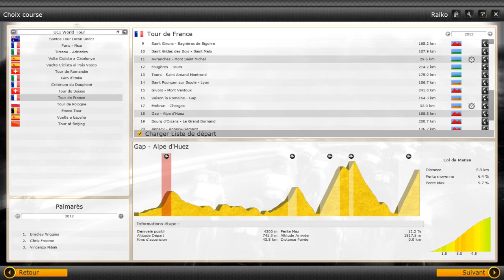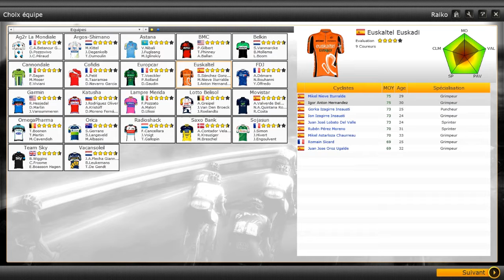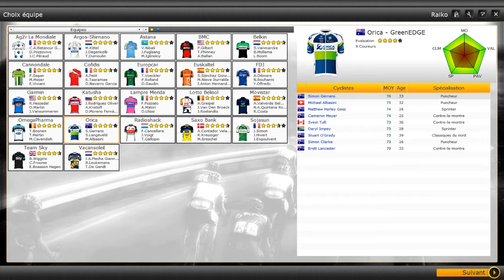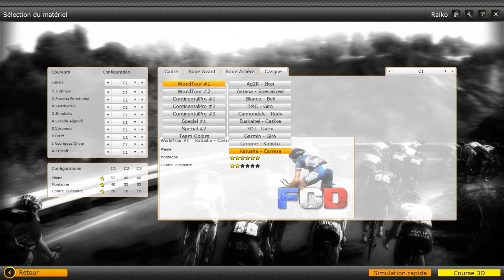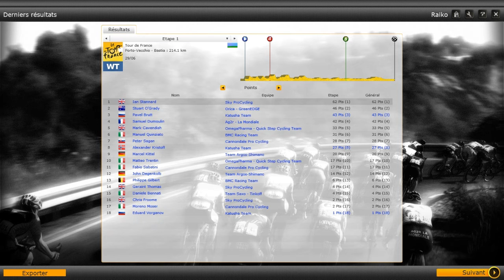[Raiko] PCM 2013 l Tour De France 2013 l Team Katusha l Etape #1 Porto-Vecchio / Bastia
Première étape de notre Tour De France avec l'équipe Katusha . L'objectif est de marquer le plus de points au classement du meilleur sprinter .